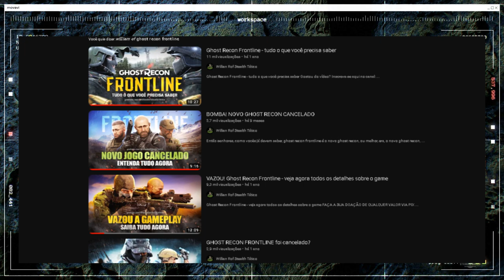CANCELAR O NOVO GHOST RECON FOI UM GRANDE ERRO DA UBISOFT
NO VÍDEO DE HOJE:

Olá guerreiros! eu sou Willian Rof e hoje é dia de voltar a falar aqui sobre ghost recon frontline, pra quem não lembra, esse era o ghost recon no formato extraction shooter, o jogo seria free to play, seria crossplay e sairia pra todas as plataformas. Esse jogo foi anunciado no final de 2021, no evento de aniversário de 20 anos de ghost recon, mas com a quantidade de críticas que o anuncio teve, foi anunciado um adiamento do jogo pra reajustar algumas coisas, mas na metade de 2022 acabou sendo cancelado de vez porque a comunidade caiu em cima com tudo. Mas a pergunta que eu trago aqui é: será que essa foi a melhor decisão? Eu acho que não.